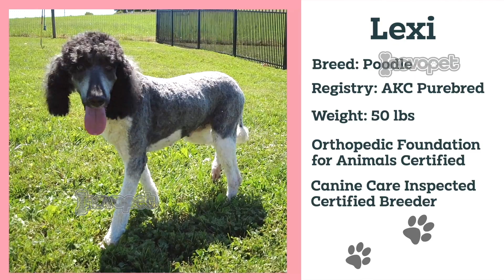Meet The Adorable Puppy Parents Ready to Share their Pups with You!